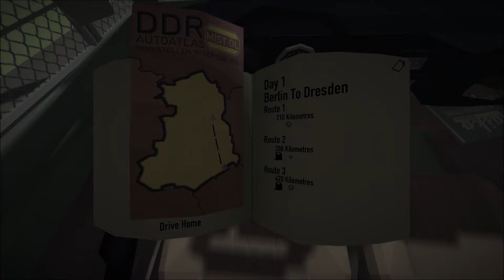Let's Play Jalopy [ITA] Ep. 10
In solitaria.